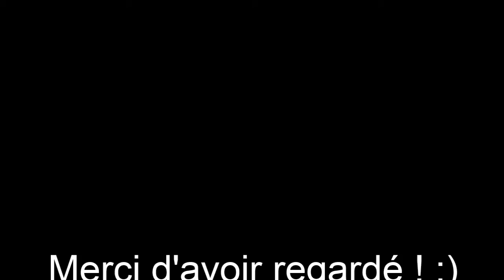Avis sur la palette Marionnaud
Et oui, enfin ma première vidéo sur Youtube !
J'appréhendais beaucoup !
Pardonnez-vous la vidéo n'est surement pas parfaite, surtout sur le montage hihi

Bisous tout le monde !